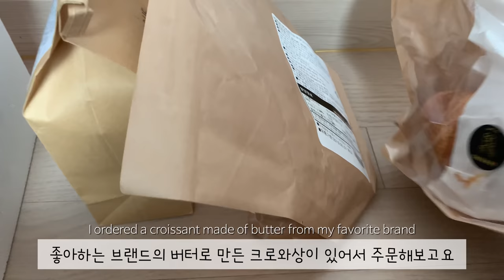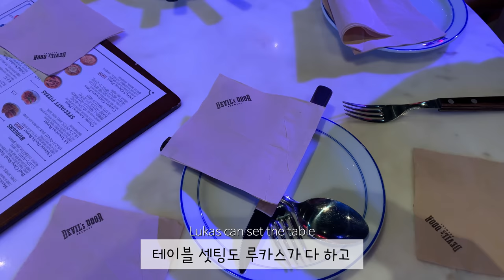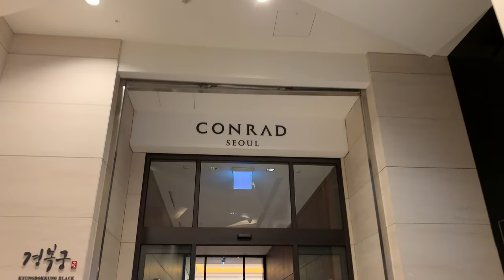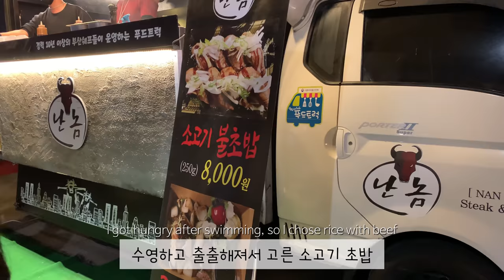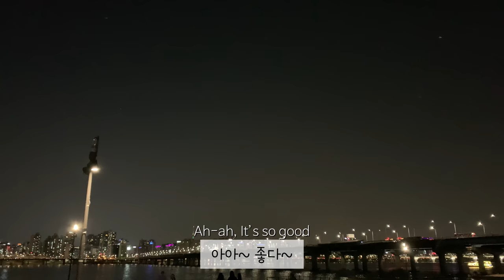(ENG)Vlog “ 열한번째 결혼기념일 • 콘래드 서울 • 밤도깨비 야시장 • 에어팟2 개봉 • Korean Life • Airpod2 • Conrad Seoul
매일 비슷한 하루가 반복되는 것 같은데,
시간은 쉼없이 달려
올 해도 결혼기념일이 돌아왔어요 ㅎㅎ
열한번째 기념일은 가까운 시내 호텔에서
우리 가족이 좋아하는 것들만 하며
느긋한 시간을 만끽했습니다🌿
결혼이라는건 일생을 가장 즐겁게 함께할
나의 ‘팀’을 만드는 일인것 같아요👪🎵

This year, our wedding anniversary is back.
We spent our 11th anniversary in a nearby downtown hotel.
I enjoyed my leisurely time doing things that my family liked🌿
Marriage is to make my 'team' where we'll have the most fun of our lives together👪🎵